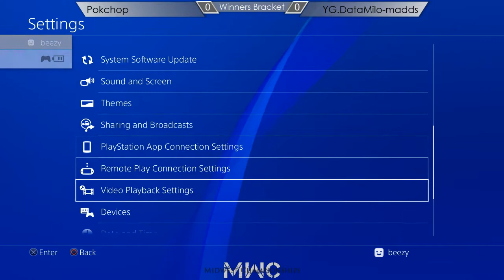MWC 2017, Tekken7 - Pokchop vs YG.Data.Milo Madds